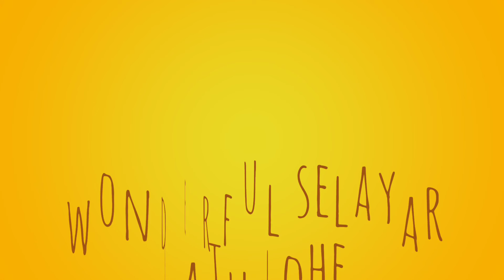Batu Lohe, Wonderful Selayar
Batu Lohe, lokasi disebelah timur pulau selayar, terdapat dinding  karang dengan salah satu corak menyerupai huruf cina, air laut yg bening dan pemandangan alam yang sempurna..